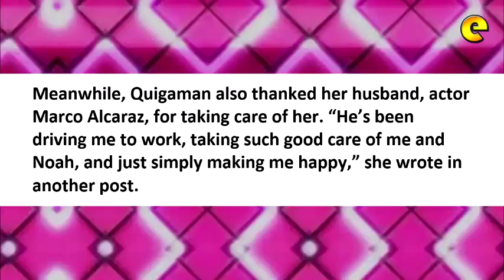Lara Quigaman Itinakbo Sa Ospital